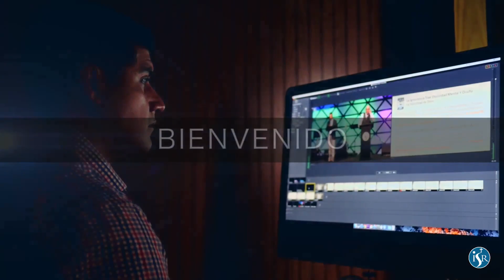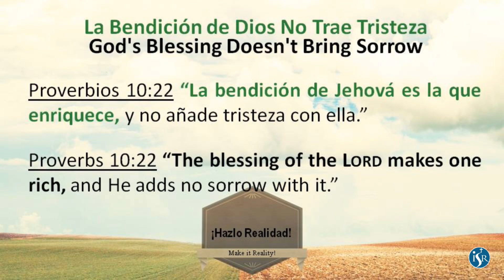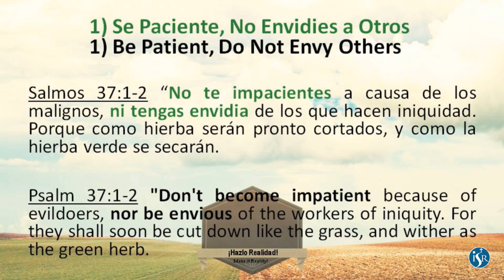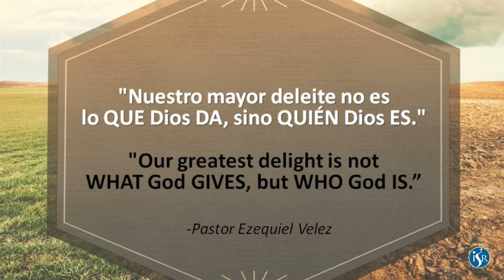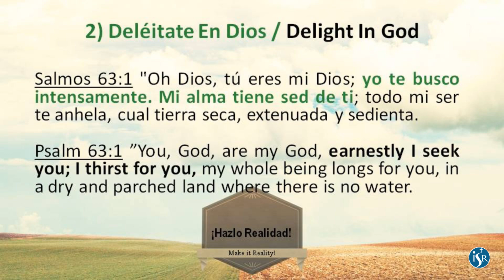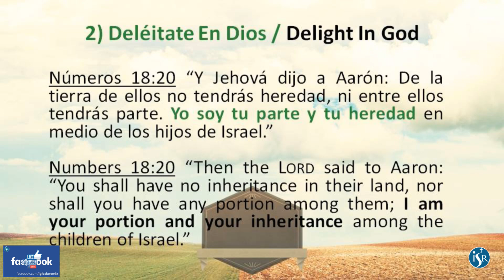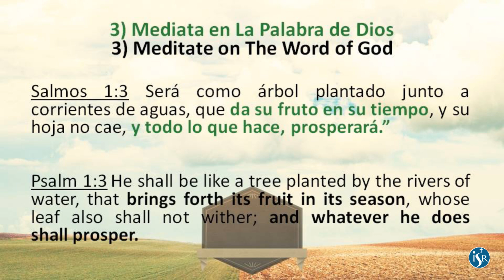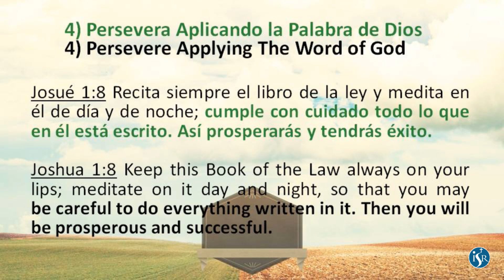Hazlo Realidad : Make it Reality